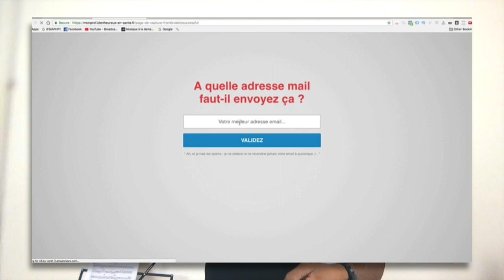COMMENT vendre et GAGNER de L'ARGENT sur INTERNET ! 4 astuces !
▬▬▬▬▬▬▬▬▬▬▬▬▬▬▬▬ FORMATION OFFERTE▬▬▬▬▬▬▬▬▬▬▬▬▬▬▬▬
6 vidéos de formation offertes pour créer ton business en ligne dont 25 idées de business rentables clique

▬▬▬▬▬▬▬▬▬▬▬▬▬▬▬▬ FORMATION▬▬▬▬▬▬▬▬▬▬▬▬▬▬▬▬

▬▬▬▬▬▬▬▬▬▬▬▬▬▬▬▬ PRESTATION TECHNIQUE▬▬▬▬▬▬▬▬▬▬▬▬▬▬▬▬

▬▬▬▬▬▬▬▬▬▬▬▬▬ LIENS ▬▬▬▬▬▬▬▬▬▬▬▬▬

COMMENT vendre et GAGNER de L'ARGENT sur INTERNET

▬▬▬▬▬▬▬▬▬▬▬▬▬▬▬▬ CONSULTING▬▬▬▬▬▬▬▬▬▬▬▬▬▬▬▬

▬▬▬▬▬▬▬▬▬▬▬▬▬▬▬▬ PRESTATION TECHNIQUE▬▬▬▬▬▬▬▬▬▬▬▬▬▬▬▬